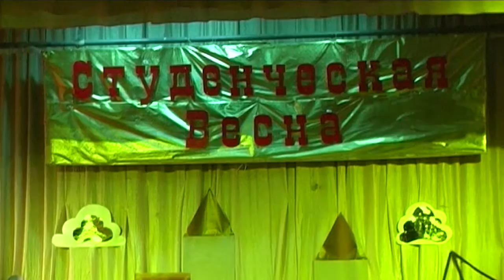ПГАСА Студенческая весна 2016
Выступление коллективов художественной самодеятельности ПГАСиА на фестивале "Студенческая весна" 2016